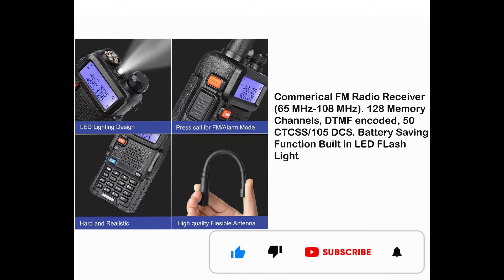RENMAX® 5W/8W Walkie Talkie Long Range Transceiver 136-174/400-520 MHz Dual Band FM Radio CTCSS DCS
Long Range up to 3 Km Handheld Amateur Radio Transceiver with LCD Display & Numeric Keypad. 7.4 V 2800 mAh high capacity Rechargeable Li-ion Battery. High/Low Power Selection.
Commercial FM Radio Receiver (65 MHz- 108 MHz). 128 Memory Channels, DTMF encoded, 50 CTCSS /105 DCS. Battery Saving Function, Built-in LED Flash Light.
Dual Band VHF/UHF Frequency Range 136-174 MHz/400-520 MHz. Selectable frequency Steps 2.5/5/6.25/10/12.5/25 kHz. PC Programmable using programming cable (not included)
Features include: VOX, Alarm Function, Scanning, and monitor Functions, Timer Transmission (TOT) programmable, Scrambler, Level Threshold 'Squelch' adjustable 0-9, LCD Display illumination, Key Lock
Package includes Walkie-Talkie, Battery, Battery Charger, Adapter, Belt Clip, Handstrap, Antenna, Earpiece, User Manual - Each 1 No.

Link may redirect to a listing that may be slightly different from which shown in video*